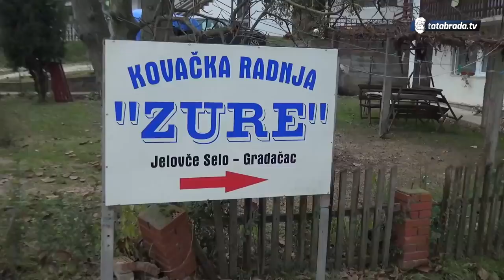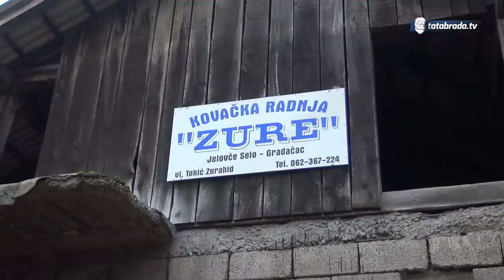Napraviti potkovicu i potkovati konja ne može svako! Upoznajte Zurahida Tokića - tatabrada.tv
Jelovče Selo
Gradačac, BIH